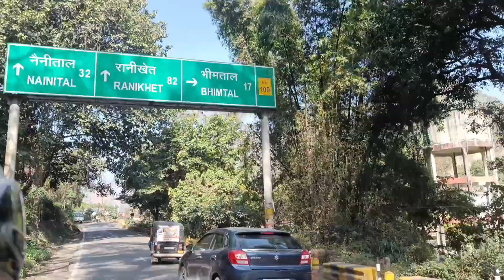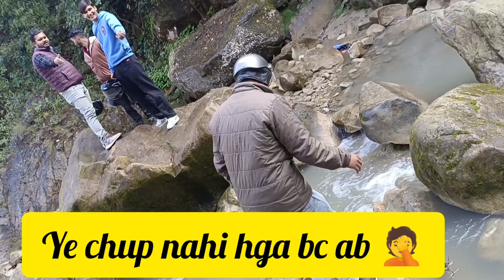Some Hidden but beautiful Destinations of Devnagri Uttarakhand 😱